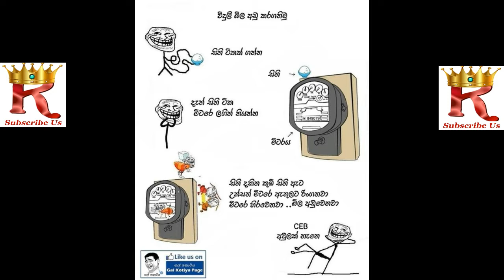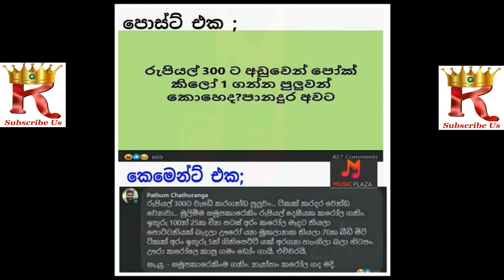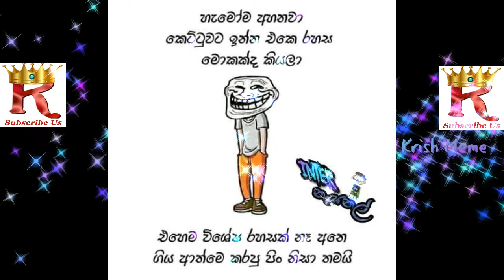Bukiye Rasa Katha Today | Funny Fb Memes Sinhala | FBJoke Post | 109 😂😂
Wish You All a Happy New Year!!!

ඔබ දන්නවාද, ඔබගේ like එක sub එක අපව දිරිමත් කරනබව?

Krish Memes - Best Funny FB Memes Sinhala

So hereby Krish Memes say Thanks to them, for publishing these kind of attractive images, sound tracks, and etc.

Bukiye Rasa Katha Today | Funny Fb Memes Sinhala | FBJoke Post | Bukiye Rasa Katha | covid 19 | corona | googleseo | youtubeseo